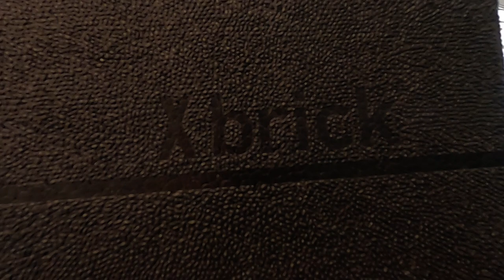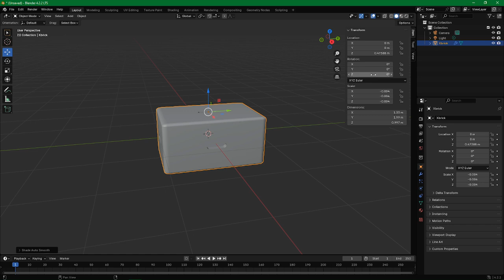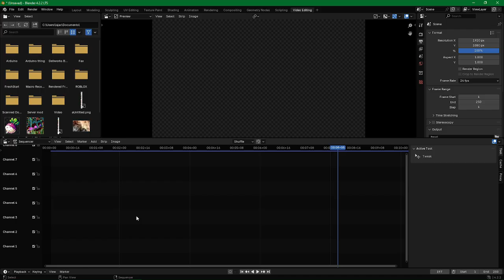XBRICK Trailer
BRICK is back!!
Yes, I did make this all myself, I followed these videos for help;
  1. Make a Model Spin in Blender in under 26 seconds:    • Make a Model Spin in Blender in under...
  2. How To Easily Make a Spotlight (Blender Tutorial):    • How To Easily Make a Spotlight (Blend...

Turn on Subtitles for a better experience.

  How to use screensaver:
  1. Download and unzip the file.
  2. For Windows, follow this tutorial with the images in the folder:    • How To Set Photos As A Screensaver In...

    Chapters:
0:00: XBRICK Trailer